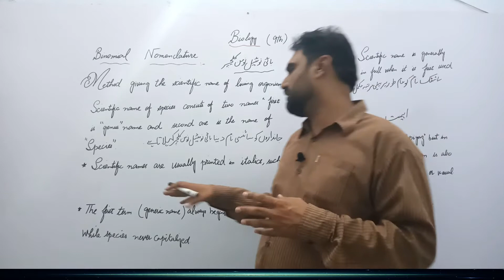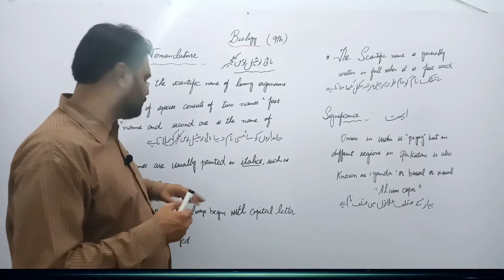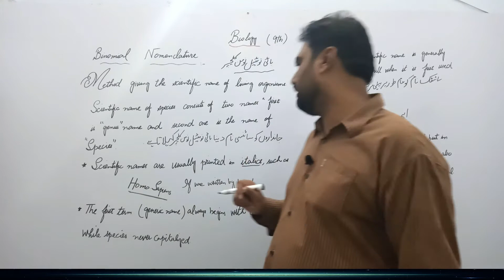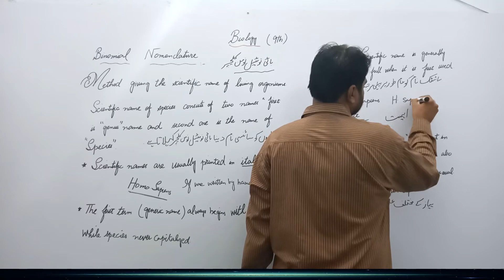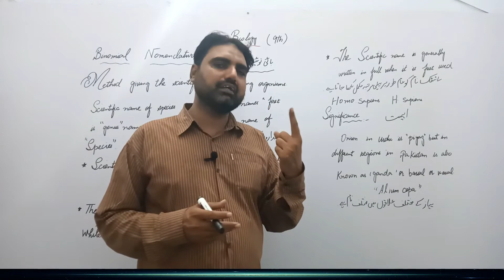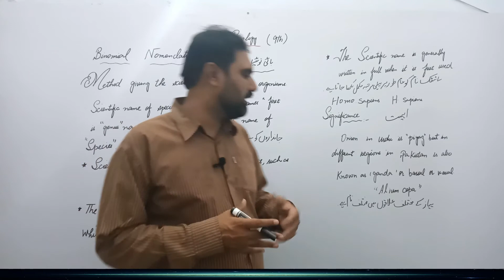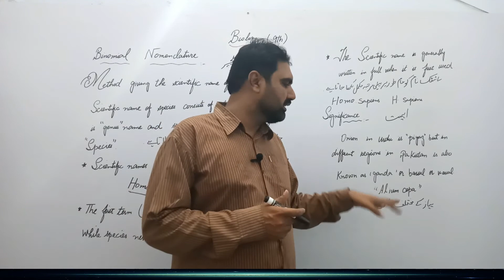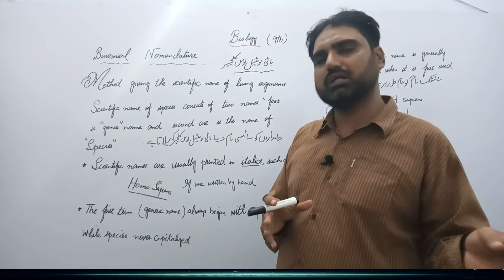9th Class Biology | Unit No 03 | Biodiversity | Binomial Nomenclature | Qaisar Shahzad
9th Class Biology Unit No#03#Biodiversity#Binomial#Nomenclature# Qaisar#Shahzad#
ALLAH HAFIZ